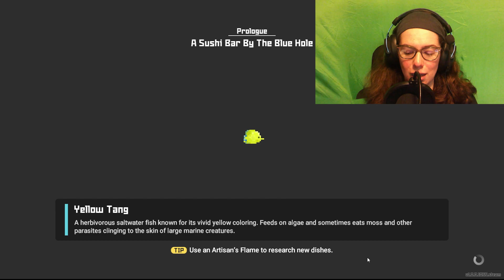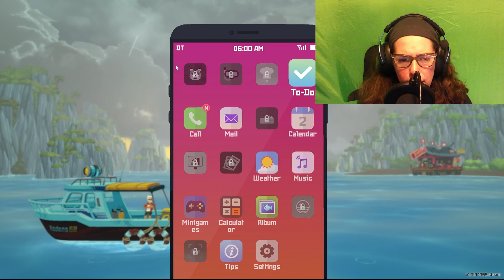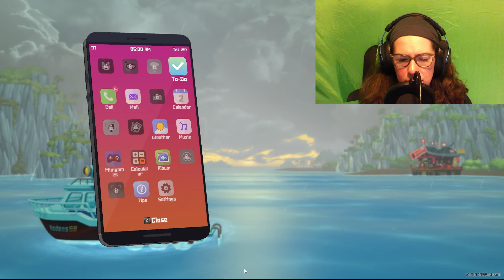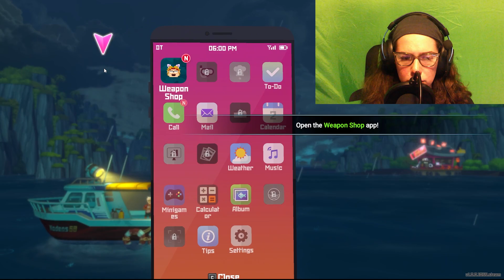We're Opening a Sushi Restaurant!!-Dave The Diver [1]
We're going to open a sushi restaurant!!

Cosplay youtube: Youtube.com/MangaGcosplay